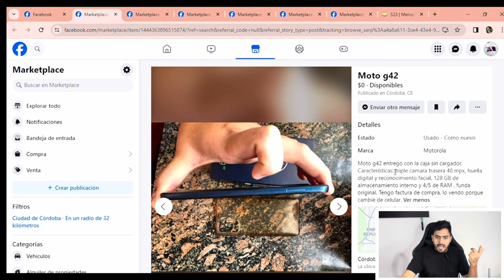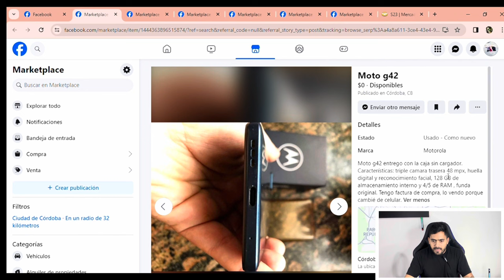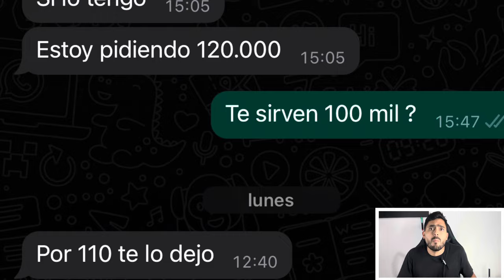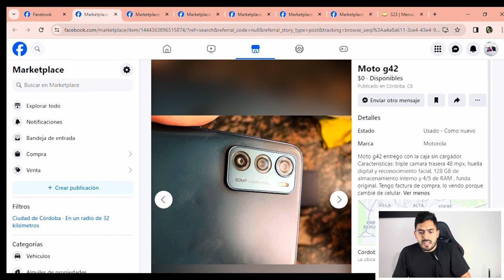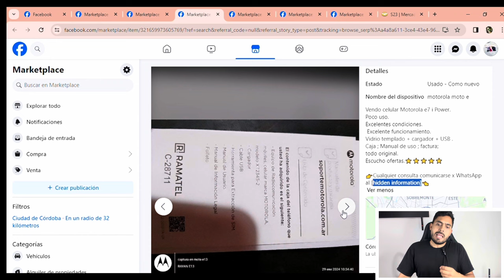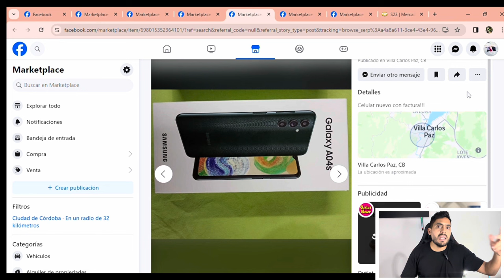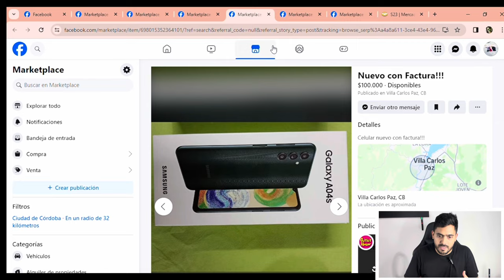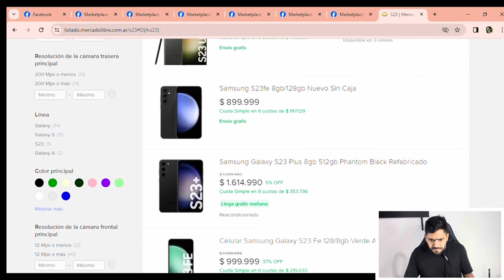MARKETPLACE es confiable???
Video mencionado y relacionado con este (avisos que NO compraría 😅)

Holaaaa amigosssss aquí les dejo lo que puede empezar a ser una saga , de reaccionando a anuncios de marketplace de Facebook! Hay tanto pero tanto material allí … que se originan estas ensaladas jeje

En este caso , te muestro algunos anuncios que yo compraría ! Y te cuento el POR QUÉ !

Te cuento qué tips aplico yo a la hora de efectuar una compra por marketplace !

Es informativo el video! No es un consejo para vos lo hagas ! ES LO QUE YO HAGO !

Saludooossss !